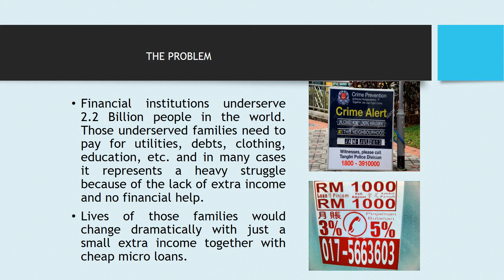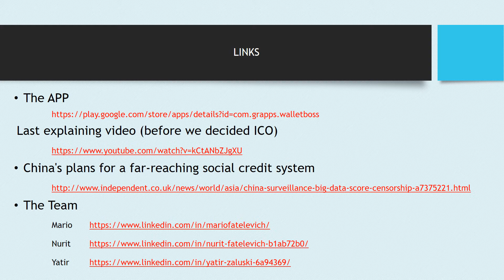WaBo Fitch Deck 21 OCT 2018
WalletBoss Pitch Deck